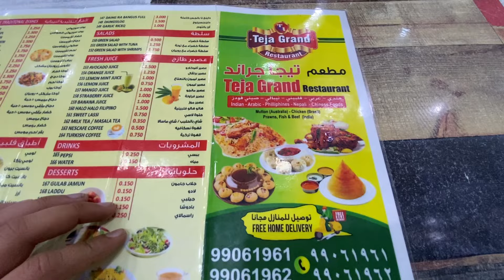Eid Vlog Part 02 / vlog 11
To be with me